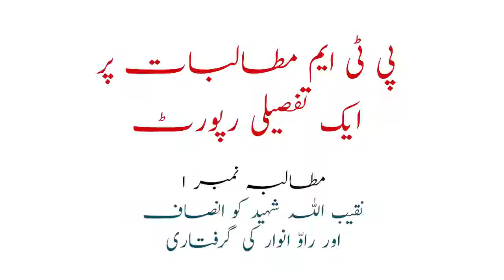PTM demand no.1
All demands of PTM are fulfilled by State.Still it is spreading hatred amongst tribals.